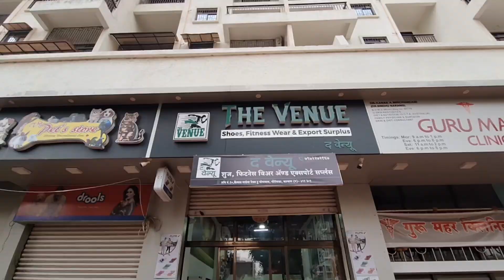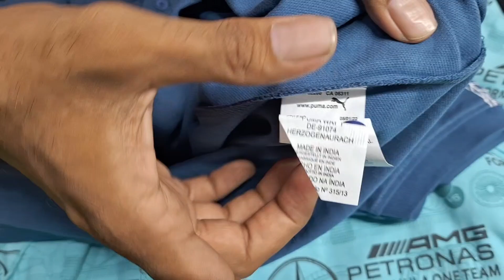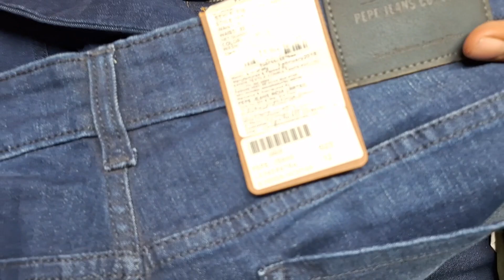The Venue Kalyan | Surplus Clothes | Upto 90% Off🫴 | Delivery All Over The World | Unisex clothes 👕👖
Location📍 The Venue Kailash Garden shop no.10, Next to Yogidham Gauripada Kalyan west 421301 To order or Enquiry 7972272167 Thevenue_jai Insta id

👉 Important Note: Please check and buy any product or item
 👉Channel is not responsible for any defects or loss. purpose of this video is to share shopping experience. This video is just for knowledge and to explore Market.

 ABOUT THIS VLOG : Assalamulaikum Friends ye hai mera Shopping ka new vlog aur aaj main khudke liye Shopping karne aur aap log ke liye explore karne aaya hu Kalyan ki famous ship The Venue pe aur he shop mere friend akbar ne mujhe recommend ki hai kyu ke uska personal experience yaha acha hai,
 Export Surplus ke products maine bohoth dekhe hai lekin mere friend akbar ka kehna hai ke The Venue mein good quality Export Surplus ke Tshirts, jeans, Cargo,shoes,gym wear, sports wear, bags, aur Perfume, undergarments Etc sab miltha hai aur wo bhi best quality aur price mein,
 Mumbai mein maine kahi saare Shopping ke vloh cover kiye lekin the Venue main Shopping karne isliye aaya kyu ke yaha clothes
aur products ki quality supreme hai aur ye all over India delivery karte hai plus all over world bhi delivery dethe hai,
 The Venue mein mera Shopping experience bohoth best tha isliye maine aap log ke liye ye shop explore kiya taake Agar aapko bhi online shopping karna hoto asaan ho jaae.
 Mera ye shopping experience aur Shopping vlog bohoth mazedar tha hope aap log ko bhi acha laga hoga vlog acha lage to like aur share kare

 In this vlog : (video highlighted points)👇

Sale on Export Surplus
 Sale on Shopping Export Surplus
 Tshirts Export Surplus jeans
Export Surplus shoes
 Big Sale on Shopping
Trending shopping place
 Sale Tshirts Cargo Branded Clothes
 Export Quality clothes
 Wholesale Retail Shopping
Big Sale on Shopping in Mumbai
Online shopping Garments
 Upto 90% Off on Shopping
Viral Shop
The Venue Branded Clothes
Cheapest Wholesale price
Cheapest Shopping place in Mumbai
Cheapest Shopping
 Sabse sasti dukan
 Sasti dukan (clothes)
Viral Market place Mumbai Shopping with price Shopping vlog Shopping video Vlogs

Comment Mai Zaroor Baatna Vedio Kese Lage